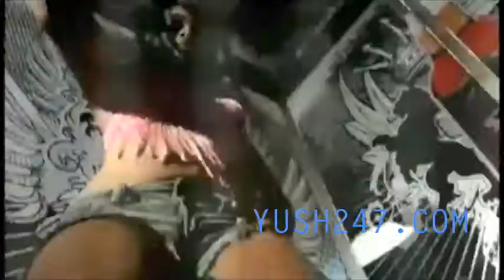Vybz Kartel - Turn Up The Scheme [OFFICIAL MUSIC VIDEO - May 2011]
Vybz Kartel - Turn Up The Scheme
OFFICIAL MUSIC VIDEO - May 2011
YUSH TV / SkyTone Digital